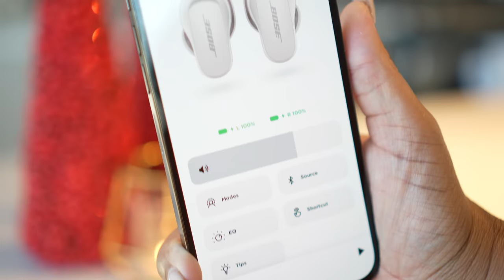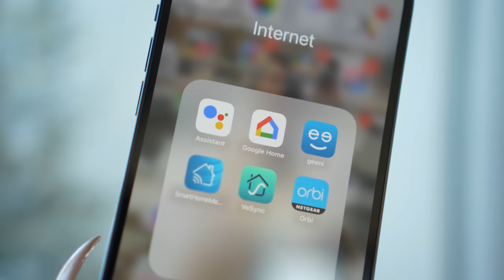Walmart Holiday Deals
Let's see what Holiday Deals Walmart has going on!

Walmart Items Featured in Video
Bose QuietComfort Earbuds II, Soapstone
Google Nest Thermostat, Multicolor
Warmounts Chafing Dish Buffet Set
Keurig K-Express Essentials Single-Serve K-Cup Pod Coffee Maker, White
Black + Decket 1500w 2-Speed Personal Desktop Space Ceramic Heater, Black
Balichun All Season California King Soft Quilted Down Alternative Comforter Reversible Duvet Insert, White
Vebreda 7.5ft Pre-light Holiday Artificial Christmas Tree with 400 Warm Lights, Foldable Stand
Joyspun Women’s Embroidered Stretch Velour Top and Joggers Pajama Set with Socks, Medium Grey - M
Joyspun Women’s Ribbed Velour Top and Pants Pajama Set with Oversized Scrunchie, Crushed Plum - M
Fruit of the Loom Women’s Eversoft Waffle Top and Bottom Thermal Set, Grey Injection - M
Joyspun Women’s Plush Lounger, White - M
Time and Tru Women’s Knit Coatigan with Belt, Rich Red Melange - M

Current Measurements:
Height: 5’2
Bust: 38C
Waist: 30 in
Hips: 44 in
Current weight: 178Ib
Weight loss journey
Weight as of August 2022 – 185 lbs.
Weight as of Nov 2022 – 168 lbs.
Weight as of April 2023 – 174 lbs.